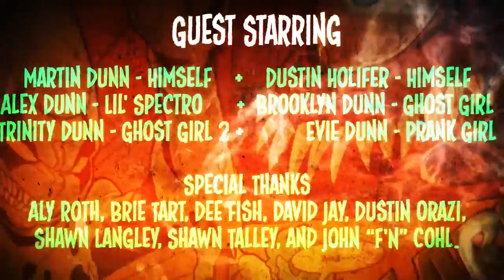IFightGhosts Super Fun Movie for Kickstarter Video!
Hey Guys, Moucomics here. I want to introduce you to this awesome comic project I am working with CAE studios, IFIGHTGHOSTS! every week for a new free comic!

It's a cartoon! IFG is hitting kickstarter, and The Spectromancer has hijacked the CAE Studios kickstarter page to run his own project! Make sure to check it all out over